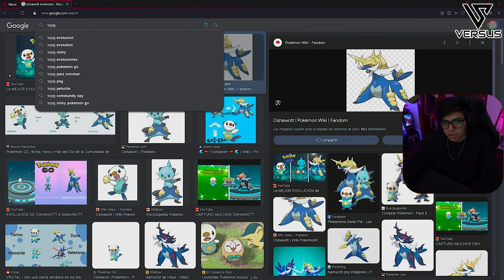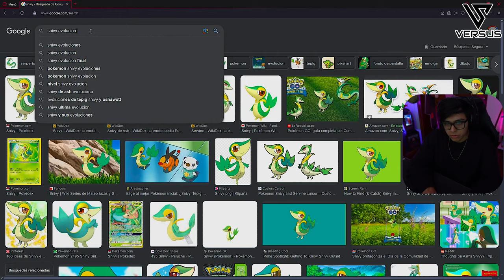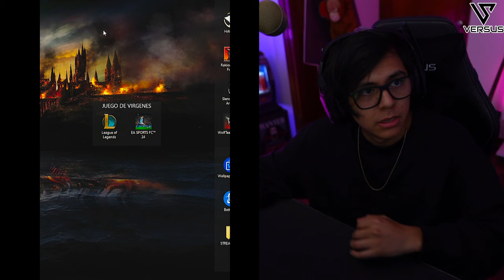🌚 Daarick juega POKEMON NEGRA EDITION